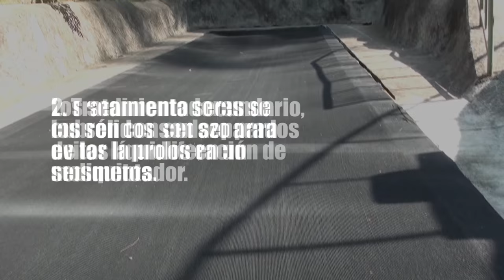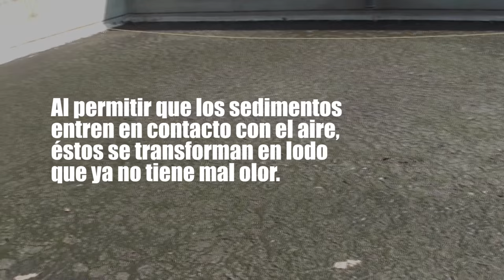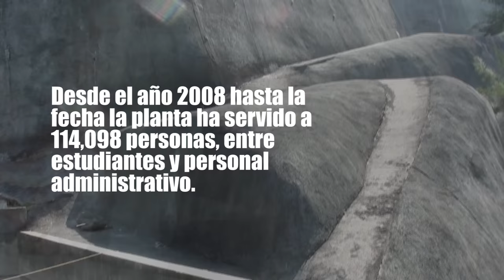Planta de tratamiento de aguas residuales de la Universidad Rafael Landívar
Un breve recorrido para entender el proceso por el cual, las aguas servidas que produce la Universidad Rafael Landívar son devueltas al río Contreras 97% limpia